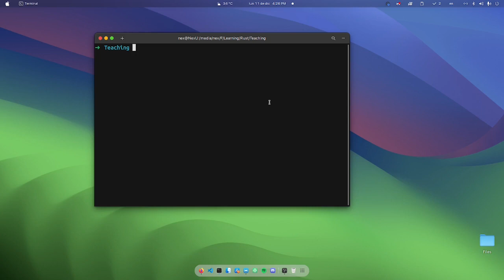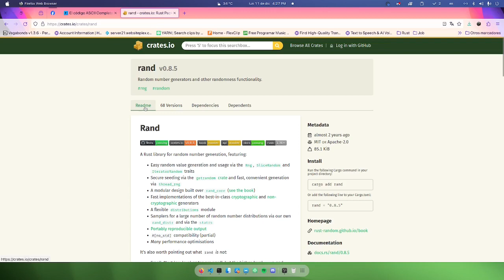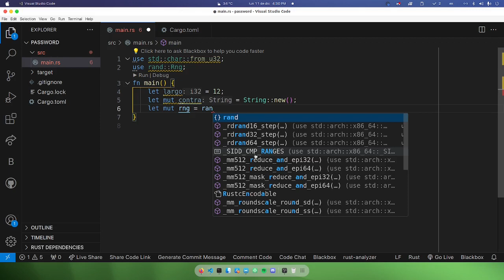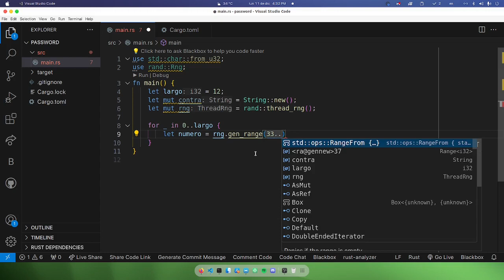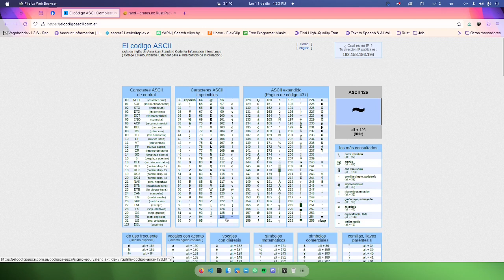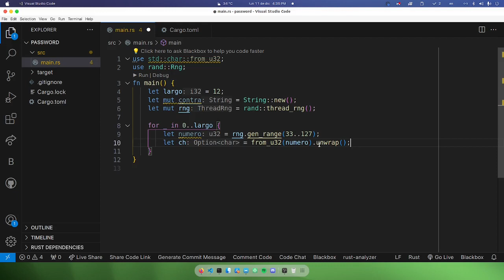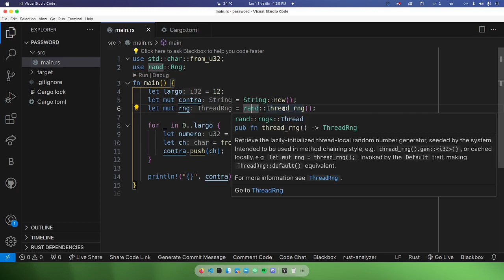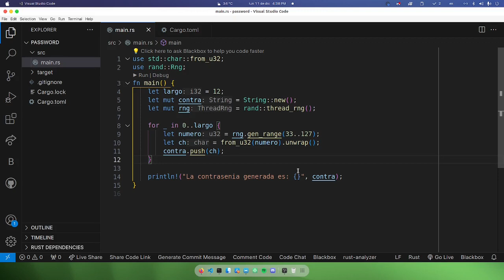🔐 GENERADOR de Contraseñas IRROMPIBLES en RUST 🦀💪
¡Bienvenidos!
🌐 En este nuevo episodio, nos sumergiremos en el fascinante mundo de Rust 🦀 para construir un poderoso generador de contraseñas seguras. 🛡️💻 Acompáñame en este emocionante viaje mientras exploramos y creamos un escudo impenetrable para tus datos. 🚀✨

🔒 Descubre los secretos detrás de contraseñas a prueba de hackers.
🚧 DESAFÍO!

🔑 Revisa el video y comprende los conceptos y forma de desarrollar este proyecto.
🔨 Hacelo vos mismo! Practica una y otra vez para que podás aprender Rust de forma práctica.